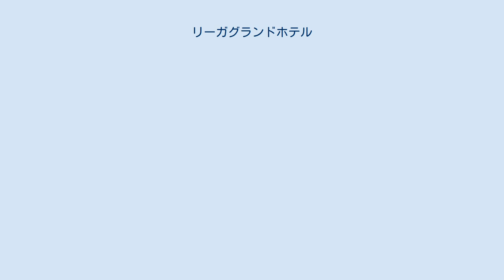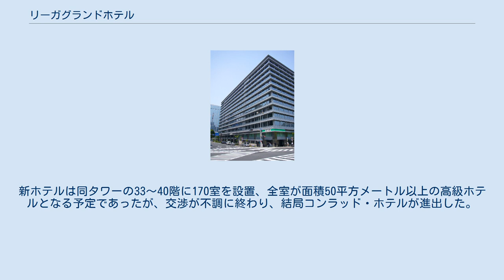リーガグランドホテル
リーガグランドホテルは、かつて大阪府大阪市北区中之島二丁目に存在したリーガロイヤルホテルチェーンのホテル。
元々は大阪グランドホテルだった。
2008年3月31日閉館。
 経営会社は株式会社朝日ビルディングで、株式会社ロイヤルホテルが管理運営を受託していた。
 フェスティバルホール、リサイタルホール、並びに日刊スポーツ大阪本社等が入っている新朝日ビル内にあった。
開業当時は東洋一のホテルとも呼ばれ、フェスティバルホールで演奏会を開いたカラヤンやバーンスタインなど多くの世界的な音楽家や文化人も利用した。
 しかし、新朝日ビルは老朽化を理由に2009年度中に解体され、2013年に高さ200mの超高層ビル（中之島フェスティバルタワー）に建替えられることが決まったため、ホテルも2008年3月31日に閉館することとなった。
 2014年、朝日新聞社は向かい側の旧朝日新聞ビル・大阪朝日ビル跡に建設される「中之島フェルティバルタワーウエスト」内に、ロイヤルホテル運営の新しいホテルを2017年に開業させることを発表した。
新ホテルは同タワーの33〜40階に170室を設置、全室が面積50平方メートル以上の高級ホテルとなる予定であったが、交渉が不調に終わり、結局コンラッド・ホテルが進出した。